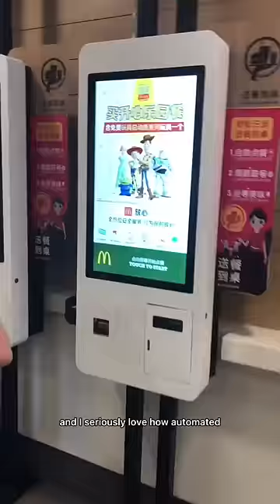Spicy rice noodles and baozi!